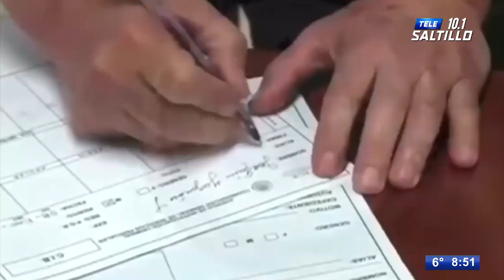Confirma Corte de Apelaciones ‘Cadena Perpetua’ para ‘El Chapo’ Guzmán